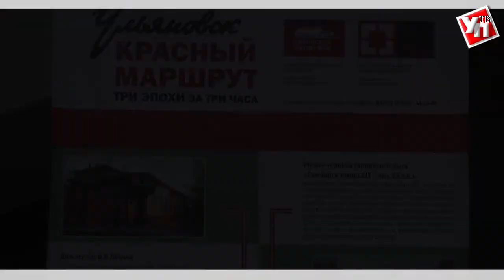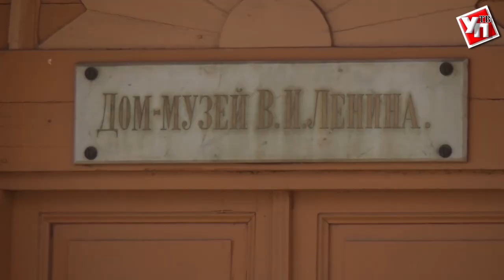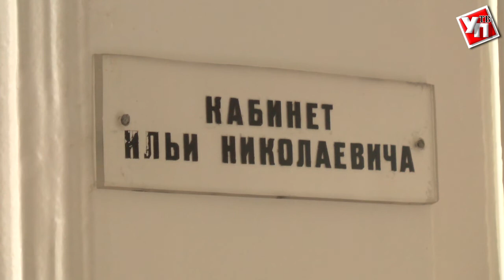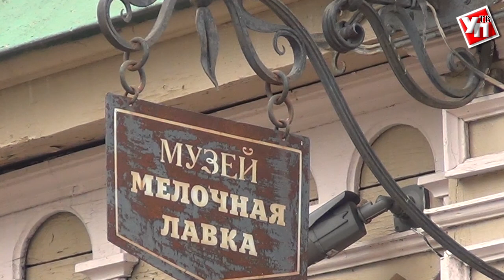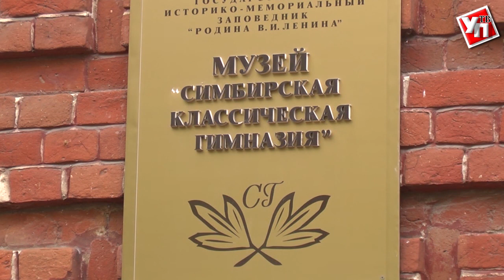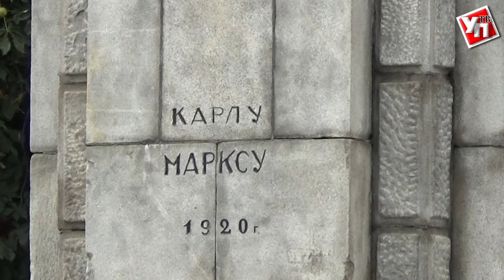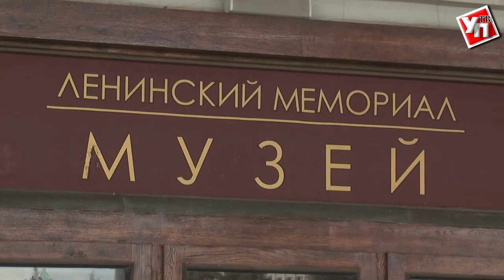Красный маршрут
Фильм ИД "Ульяновская правда" о туристическом "Красном маршруте"